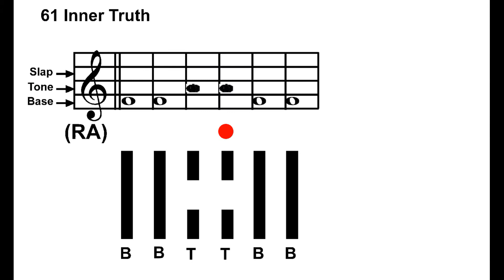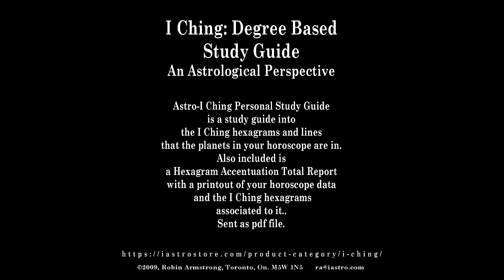Hexagram 61, Line 4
I Ching of Oneness:

Hexagram 61, Inner Truth, Line 4,

21°-22° Aries